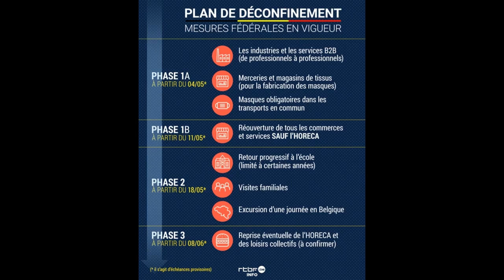Coronavirus en Belgique : à Bruxelles, le Syndicat des locataires salue la prime de 214,68 euros...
Le Syndicat des locataires se réjouit de la prime octroyée à certains locataires par le gouvernement bruxellois, à l'initiative de la Secrétaire d'État au Logement bruxelloise Nawal Ben Hamou.

Cette prime unique de 214,68€ va toucher une partie des locataires impactés par la pandémie du coronavirus. Le secrétaire général du syndicat, José Garcia, a tenu à remercier les locataires pour la "pression exercée auprès des divers ministres régionaux" et leur demande de se manifester au cas où ils ne recevraient pas cette prime qualifiée de "semi-automatique".

Nous aurions préféré une exonération partielle du loyer plutôt qu'une allocation loyer

"Notre organisation estime néanmoins qu'il aurait été plus judicieux et équitable que le gouvernement ne 'paye' pas lui-même cette aide directe au loyer", indique cependant José Garcia. "En effet, cette prime, qui ira directement dans la poche des bailleurs, les protège en quelque sorte des effets économiques directs et néfastes de cette crise. En d'autres termes nous aurions préféré une exonération partielle du loyer plutôt qu'une allocation loyer."

►►► Lire aussi : coronavirus: doit-on payer la totalité de son loyer ?

►►► Retrouvez tout notre dossier sur le coronavirus